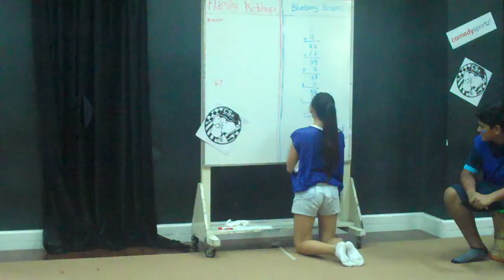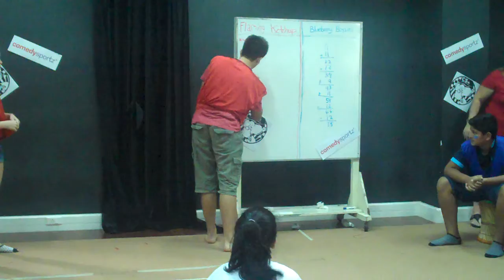Comedy Sportz Period 6 video 6